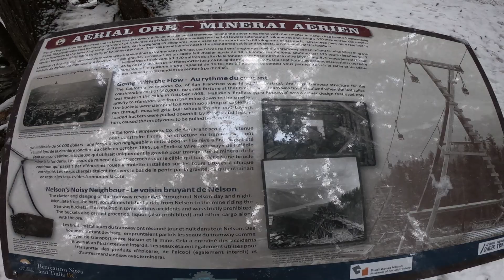Fairly High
Life begins at the end of your comfort zone